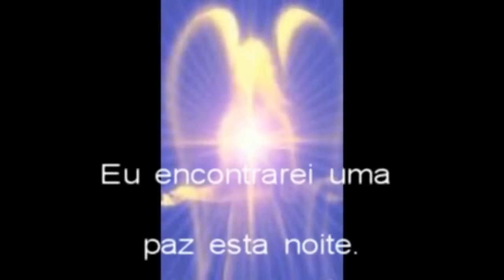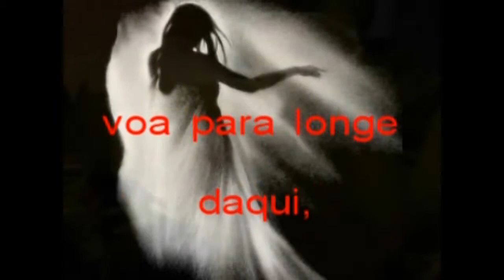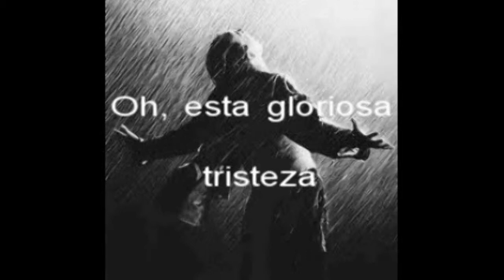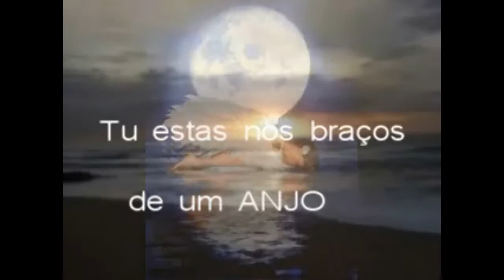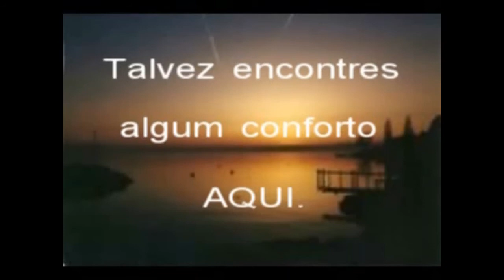Sarah Mclachlan - Angel (Legendado HD).wmv